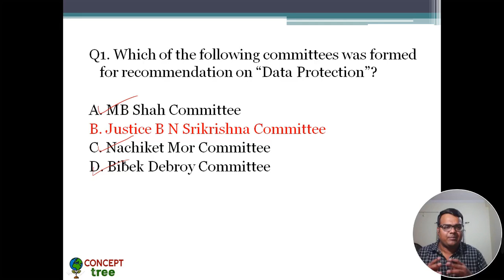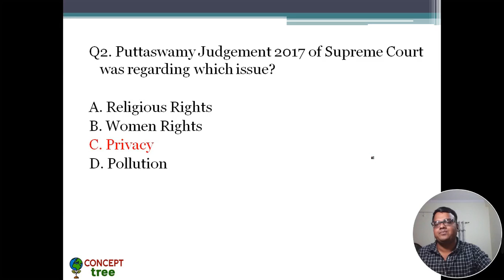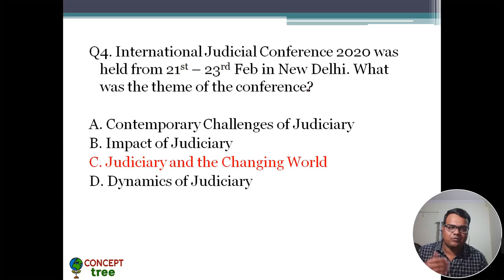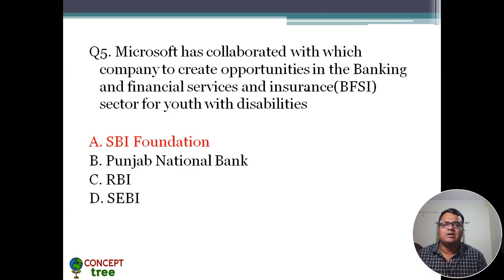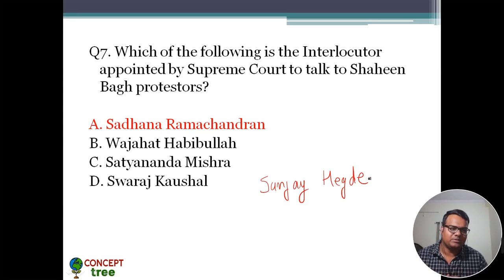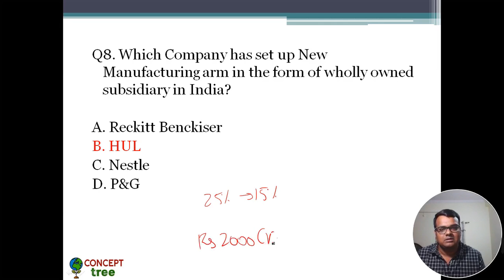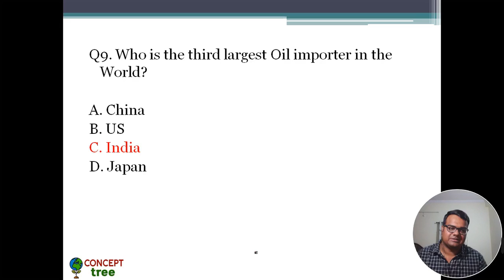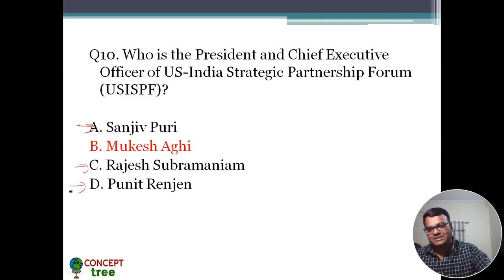Top 10 GK Questions of the Day (25th Feb 2020)